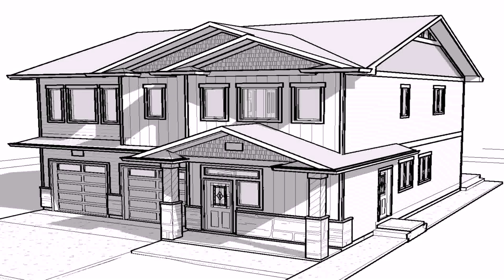Dream House Plans And Designs (see description)